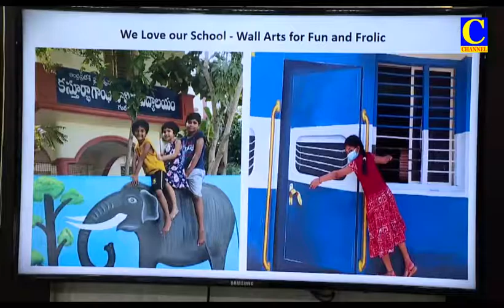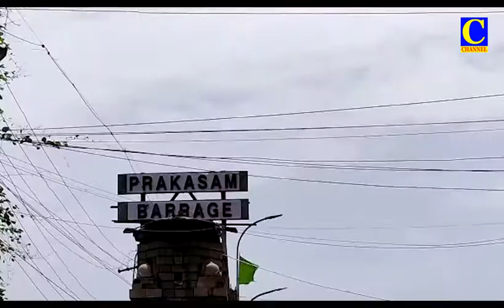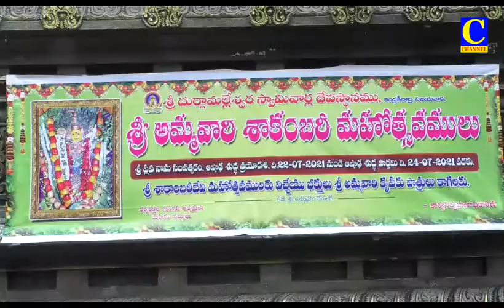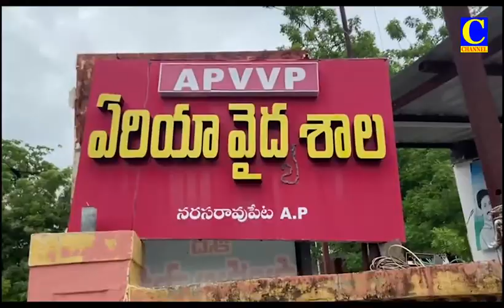Evening News 23 07 2021 001